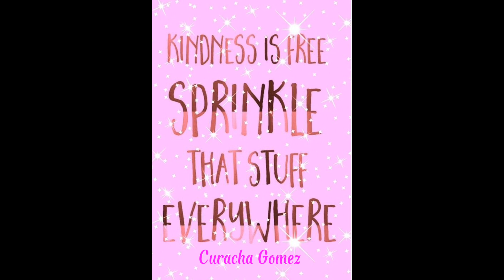Eggplant Omelette/Tortang Talong/Paano ipreserve ng matagalan@Curacha Gomez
How to cook and preserve eggpant/omelette/tortang talong@Curacha Gomez